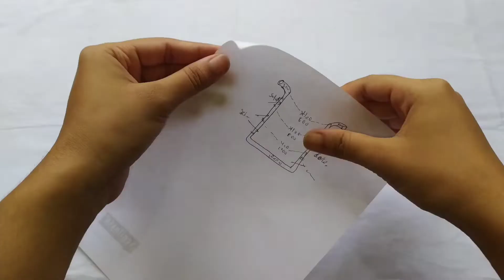2 Beautiful paper flower wallhanging craft ideas / wallmate / paper flower /কাগজের ওয়ালমেট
wallmate/wallhanging/paper flower wallhanging craft ideas/wall decoration idea/kagojyr wallmate